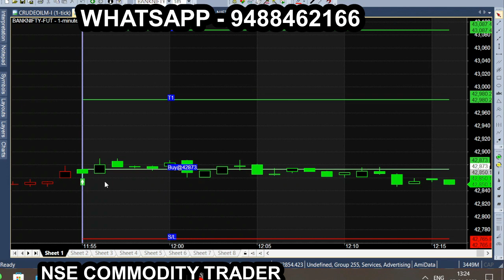BEST Z Apr 27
All calls generating from this Ami broker chart is subject to market risk, so, consult your financial adviser before trading. we are not responsible for your trading. our signal chart product is non returnable product, so refund is not possible. we are just providing suggestion for market & it is not having any guarantee or warranty for signal/ calls  you are purchasing from us. Its your interest to purchase or not to purchase. Expiry Special Strategy with 90%+ Accuracy | Safest Option Trading to Earn Money in Share Market